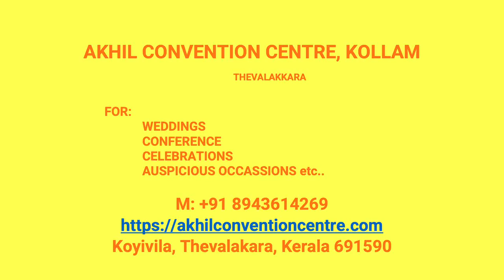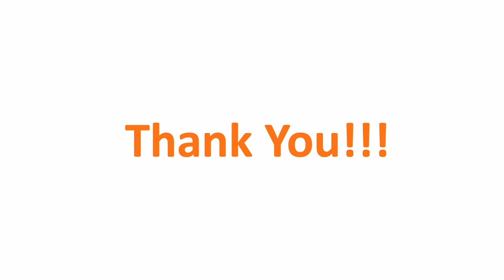Kalyana Mandapam Thrikkannamangal Kollam